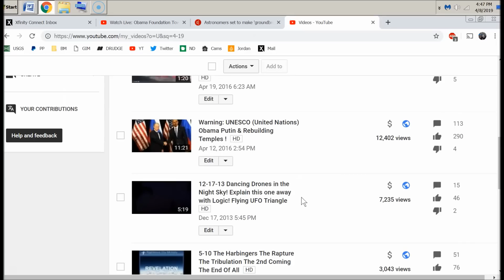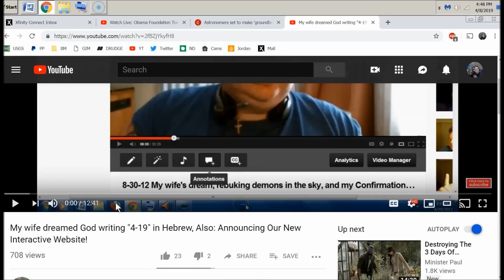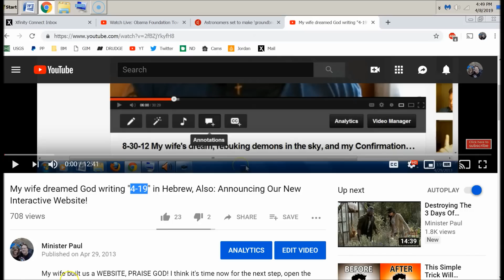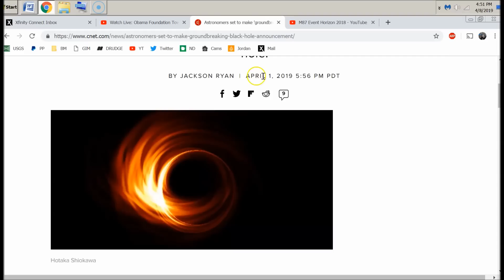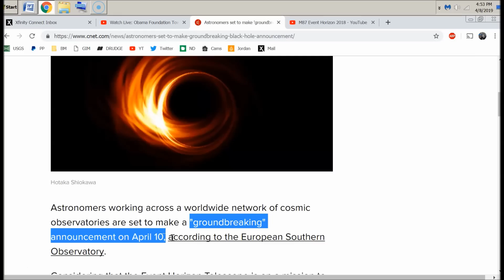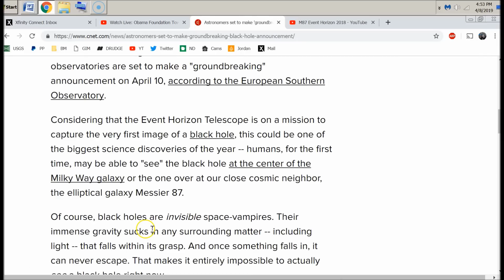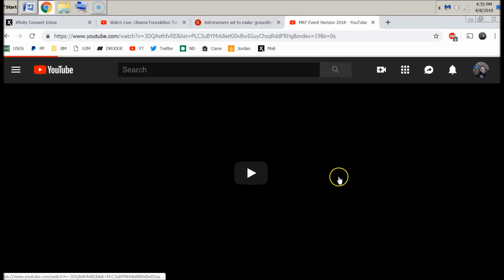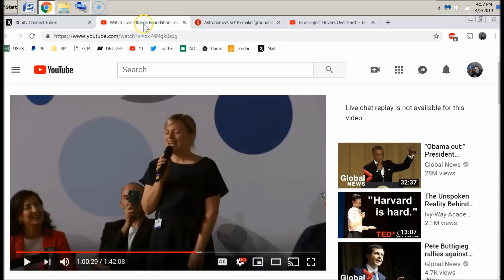This Is HUGE!! M87 *Event Horizon* To Be Shown To World 4-19!!! MIRACLE MESSAGE!!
Outside of a Living God what are the ODDS? It's A MIRACLE this message A MIRACLE! What will they show what will they say what if they show a similar RED OBJECT like God showed me in the SKY?
Oh My!! I am SO EXCITED!! BLESSED BE OUR GOD!! I CAN'T CONTAIN MY EXCITEMENT. WE ARE SOOO CLOSE TO BEING WITH JESUS FOREVER!! FINALLY!! LINKS: